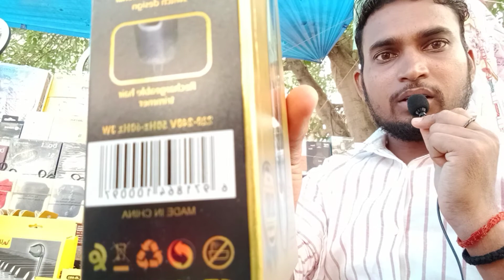Trimar का बिजनेस में 30से40%प्रोफिर होता है यदि आप trimmar का बिजनेस करना चाहते है सोचना बंद करो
न्यू यूट्यूब पर जरूर देखें इस वीडियो को
स्कॉलर मैं कुछ करना है कौन सा नहीं उस करना जिसमें नॉइस कैंसिलेशन ना आए यह सारी चीजें आप इस वीडियो में देख सकते हैं किस प्रकार से हम कॉलर माइक यूज़ करते
नया बिजनेस शादी करना है तो कौन सा बिजनेस करना है क्या नहीं करना है सारा वीडियो ऑफिस में दिया हुआ है सारा चीज आप देख सकते हैं सबसे बढ़िया बिजनेस क्या है किस बिजनेस में ज्यादा मुनाफा है यह सब सारे चीज मैं आपको बताऊंगा मेरे वीडियो में बने रहिएगा आप लोग और मेरे वीडियो दे दे आपको देखना है तो लिंक डिस्क्रिप्शन में दिया हुआ है उस वीडियो को आप जाकर वहां से देख सकते हैं सारा बिजनेस के बारे में एक-एक करके मैं बताया हूं
  आज का टॉपिक है कौन सा कॉलर माइक खोज करें सबसे बढ़िया कॉलर माइक कौन सा और इस वीडियो में के तत्काल अगर हम वीडियो बनाते हैं तो किस प्रकार से हम बनाते हैं यह सारी चीज मैं आपको एक-एक करके बताऊंगा और कॉलर माइक सबसे बढ़िया अभी तो तत्काल जेबीटेक का है इसमें ₹100 में मात्र मिलता है नॉइस कैंसिलेशन ना के बराबर होता है तो आप लोग ₹100 खर्चा कर ही सकते हैं मैं सारे बिजनेस के बारे में बताऊंगा मेरे वीडियो में बने रहिएगा